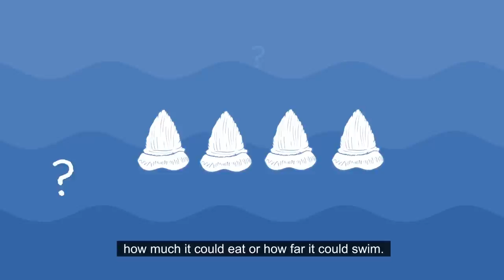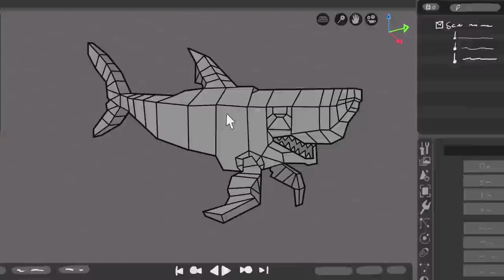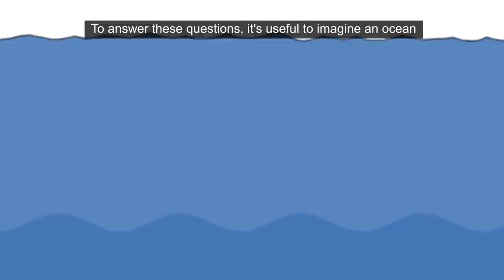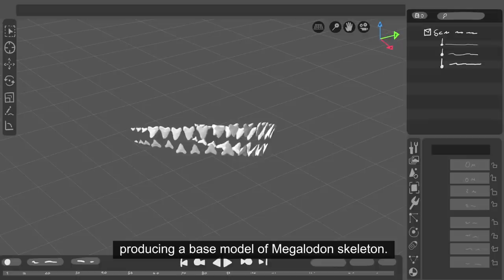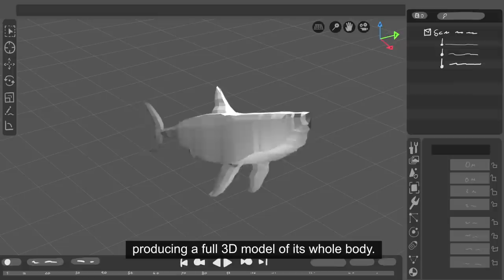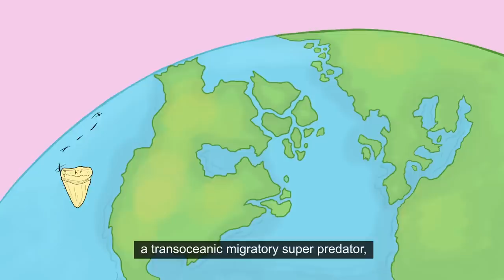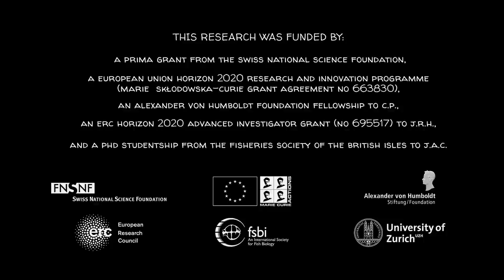The megalodon: A tale in 3D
Cooper JA, Hutchinson JR, Bernvi DC, Cliff, G, Wilson RW, Dicken ML, Menzel, J, Wroe, S, Pirlo, J and †Pimiento, C. (2022) The extinct shark Otodus megalodon was a transoceanic super-predator: inferences from 3D modelling. Science Advances abm9424, doi: 10.1126/sciadv.abm9424